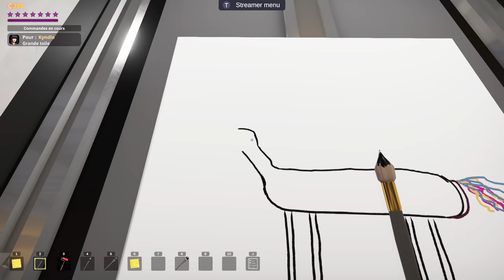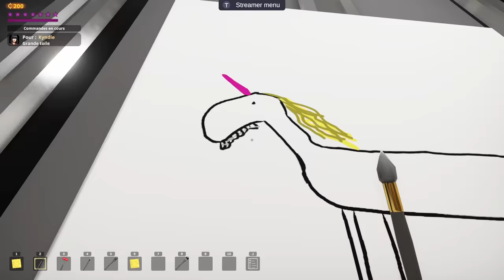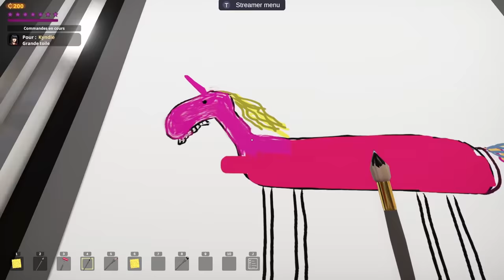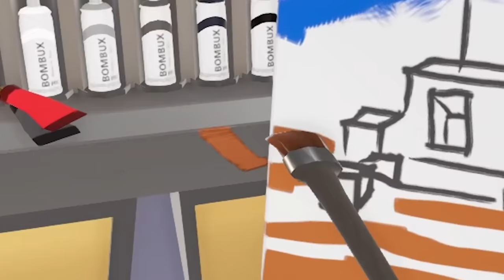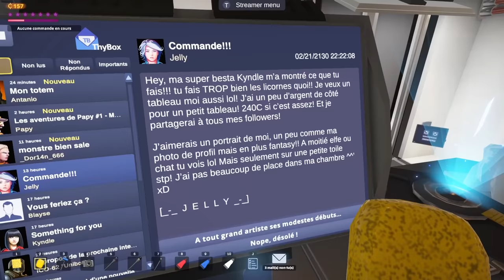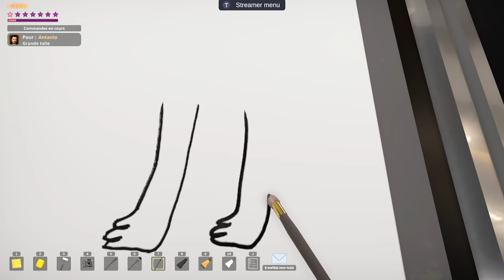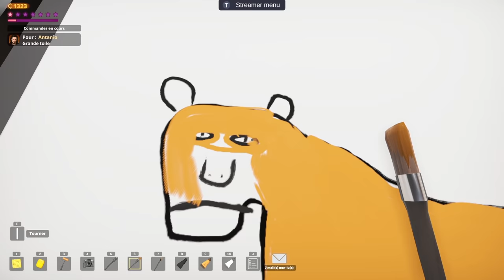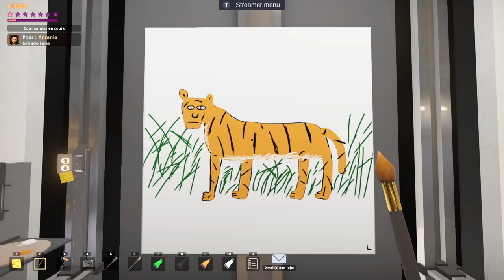FINI YOUTUBE, ON DEVIENT DES ARTISTES PROBLÉMATIQUES (SuchArt)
Vous pouvez vous moquer mais est-ce que vous auriez fait mieux ? Oui, probablement
Téléchargez SuchArt ▶️ sur l'Epic Games Store avec le code créateur "WANKIL"
Wankil est Epic partner, merci les kheys !